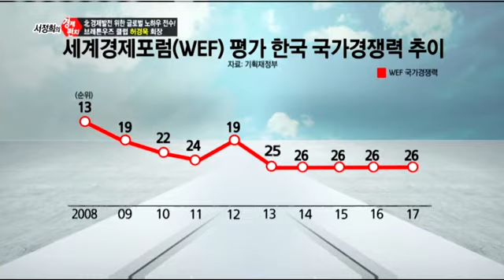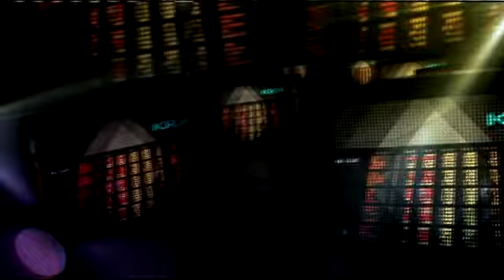[서정희의 경제펀치_74회] 허경욱_브레튼우즈 클럽 회장